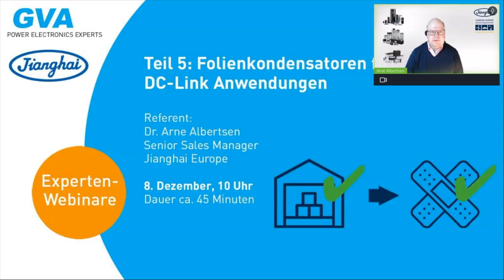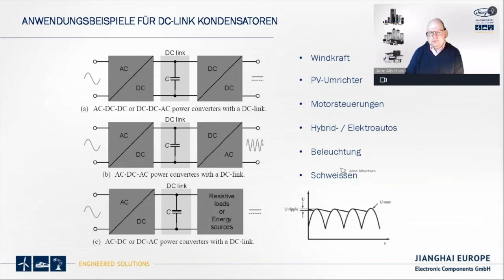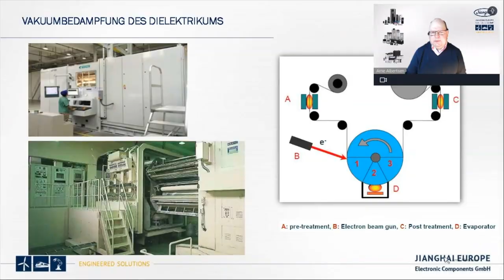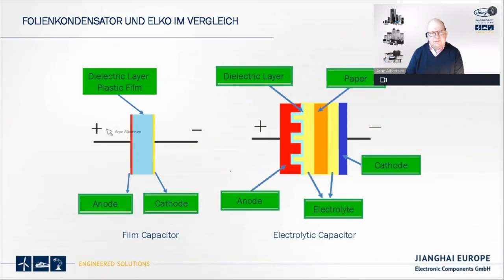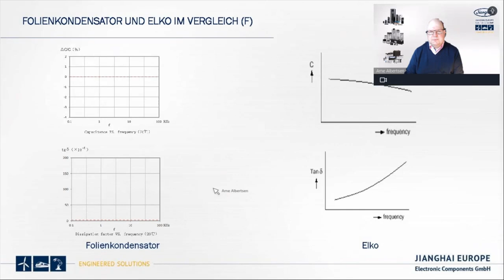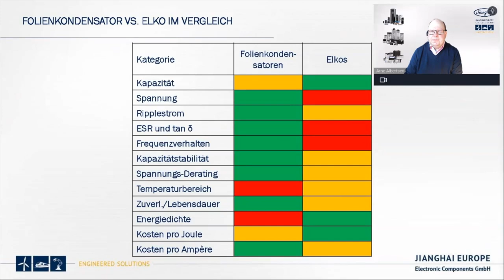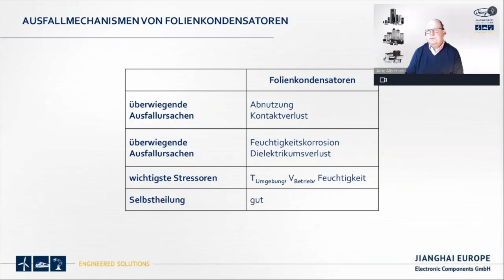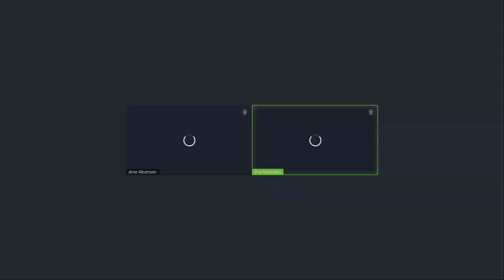Teil 5: Folienkondensatoren für DC-Link Anwendungen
Erfahren Sie in diesem Experten-Webinar alles darüber, wieso im höheren Spannungs- und Leistungsbereich Folienkondensatoren die erste Wahl sind.

Dr. Arne Albertsen, Senior Sales Manager bei unserem Partner Jianghai Europe Electronic Components GmbH, erklärt in der letzten Ausgabe der fünfteiligen Webinarreihe, wieso vorzugsweise Folienkondensatoren für DC-Link Anwendungen verwendet werden, wie Zwischenkreis-Folienkondensatoren konstruiert sind und wie die gängigsten Bauformen aussehen. Zusätzlich erfahren Sie, welche wichtigen Eigenschaften und Kriterien Sie bei der Auswahl von Folienkondensatoren kennen sollten.

𝗞𝗮𝗽𝗶𝘁𝗲𝗹𝘃𝗲𝗿𝘇𝗲𝗶𝗰𝗵𝗻𝗶𝘀
00:00 Begrüßung und Vorstellung
01:28 Vortrag
33:51 Fragen und Antworten